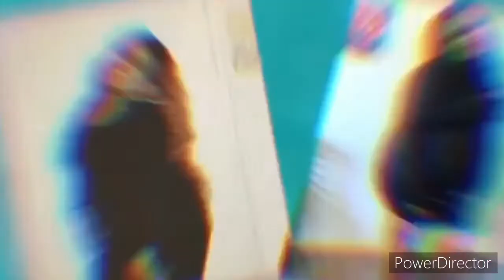BATH AND BODY WORKS END OF SEMI ANNUAL SALE HAUL+ FIRST IMPRESSIONS JANUARY 2022